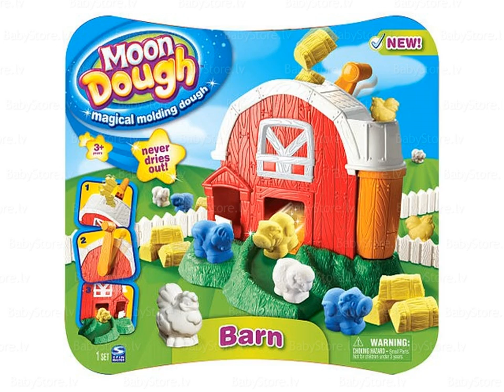Top 30 Popular Photo Magical Play